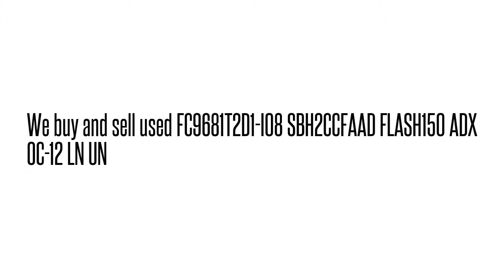FC9681T2D1-I08 SBH2CCFAAD FLASH150 ADX OC-12 LN U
FC9681T2D1-I08 SBH2CCFAAD  FLASH150 ADX OC-12 LN U We buy/sell used Fujtisu networking Equipment. Cash for your used Equipment.